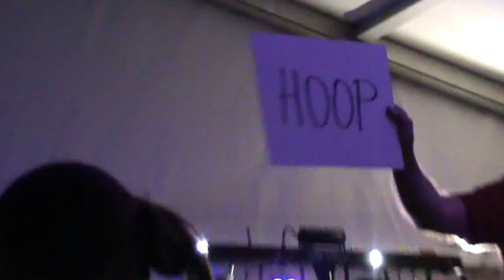Deel van de performance "Verkiezingen"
Deel van de performance "Verkiezingen", 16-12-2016, tijdens Winterfest, onderdeel Arto Lokalo , ArtJam. performance door Robert Pennekamp. Eerste act tijdens Winterfest 2016.